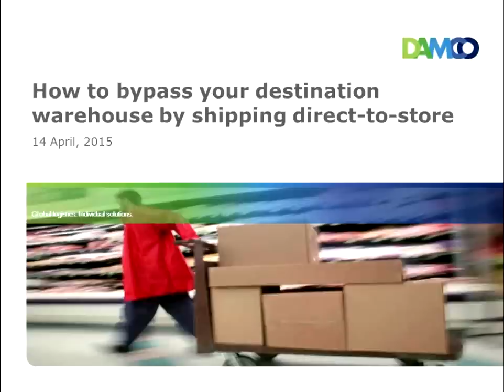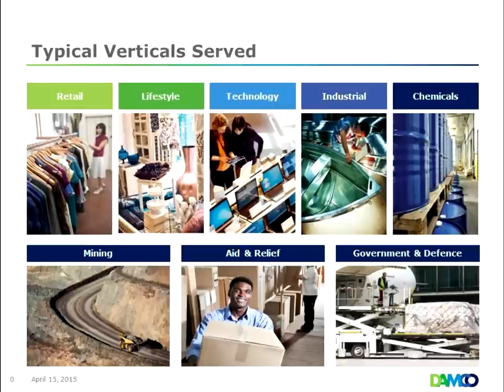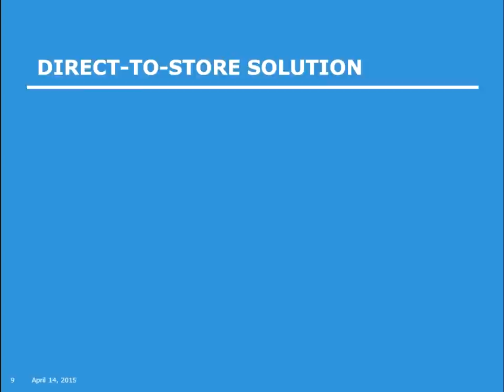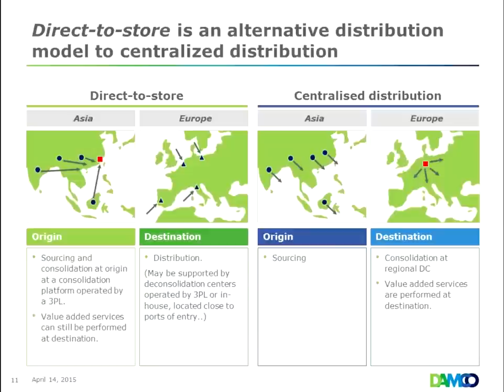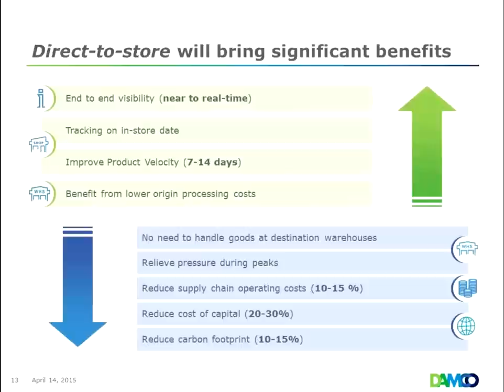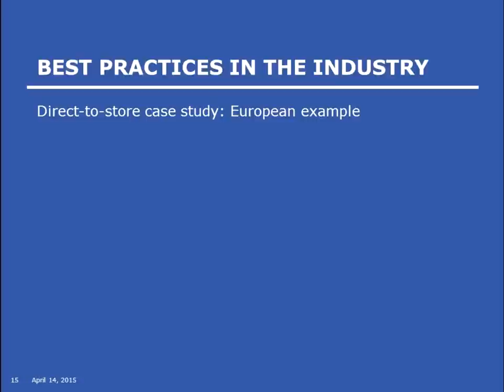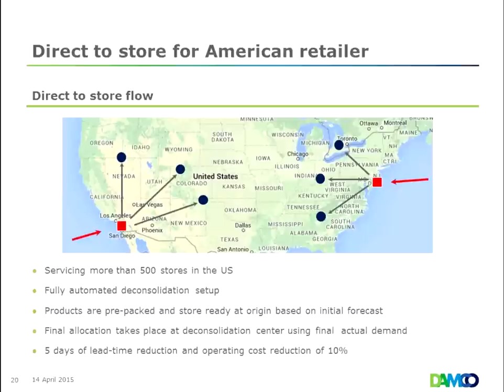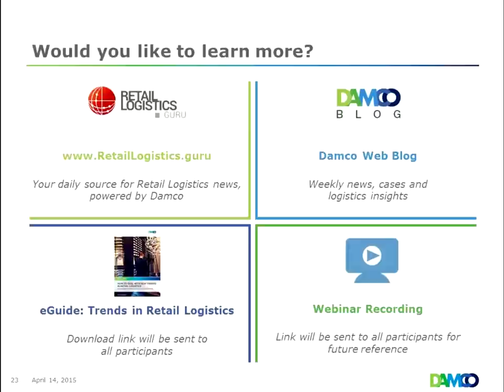Webinar: How to bypass your destination warehouse by shipping direct to store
Shipping direct-to-store and bypassing your DC can improve the efficiency of your supply chain significantly. Join this webinar to:

1. Gain insight into how direct-to-store shipments can reduce costs, lead time and carbon footprint and improve product velocity
2. Understand the key ingredients of a direct-to-store solution
3. Learn from best practices in the industry

Presenters:
Jens Sode, Damco Global Head of Lifestyle Vertical
Heino Kempers, Damco Business Relationship Manager